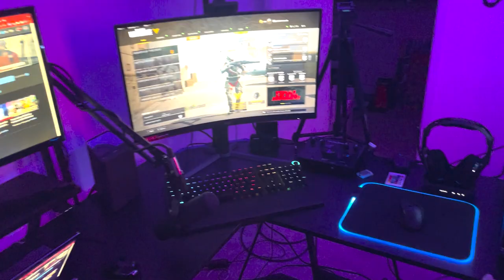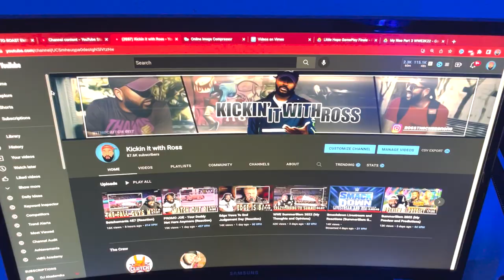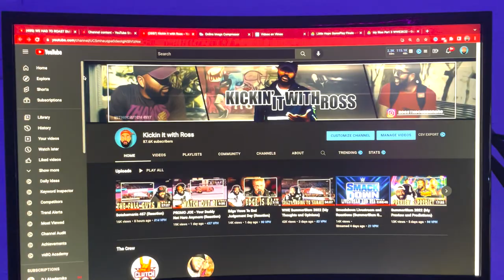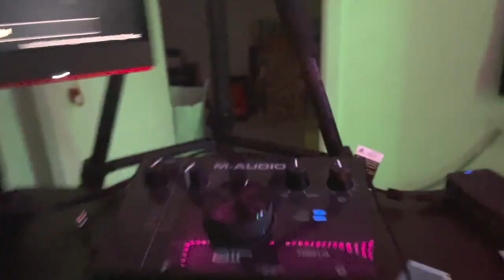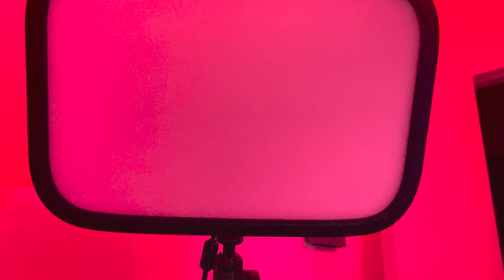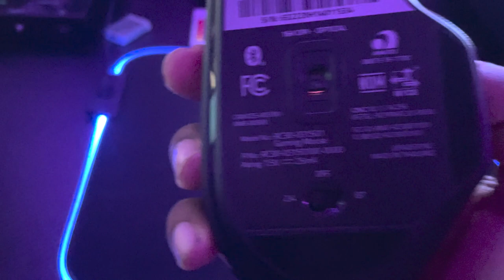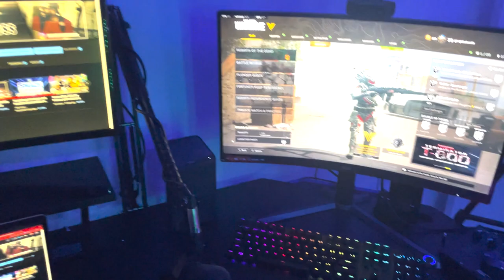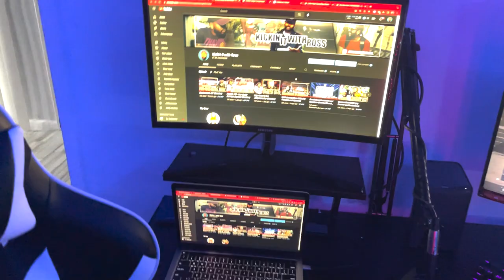My New Recording/PC Set Up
Samsung - Odyssey Gaming CRG5 Series 24” LED Curved FHD FreeSync Monitor

AOC 27G2SP 27" Full HD (1920 x 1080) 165Hz Gaming Monitor

Canon PowerShot Digital Camera [G7 X Mark II] with Wi-Fi & NFC, LCD Screen, and 1-Inch Sensor - Black, 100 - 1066C001

Projector Tripod,for Wi-Fi Mini Projector,Aluminum Lightweight Tripod Stand with Projector Holder Shutter, Portable Travel Tripod for Selfie/Video Recording/Live,Compatible with iOS/Android

Razer Basilisk X Hyperspeed Wireless Gaming Mouse: Bluetooth & Wireless Compatible, 16K DPI Optical Sensor, 6 Programmable Buttons, 450 Hr Battery, Classic Black

ASTRO Gaming A50 Wireless Headset + Base Station Gen 4 - Compatible With PS5, PS4, PC, Mac - Black/Silver

PowerA - FUSION Pro 2 Wired Controller for Xbox Series X|S - Black/White